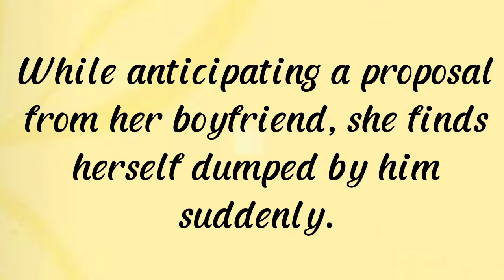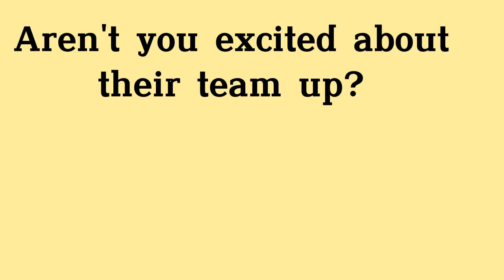Risou no Kareshi (2022) Japanese Romance Drama 🌺❤️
credits to Roa Music
Roa - Happiness